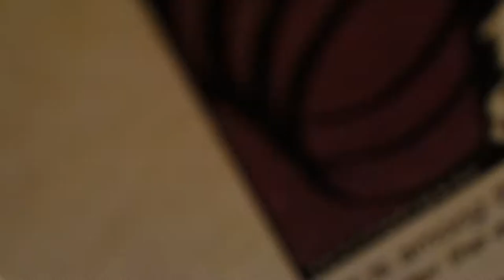Woody-Wolf got mail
BrodyBear got the invite to the Akc Invitationals too !